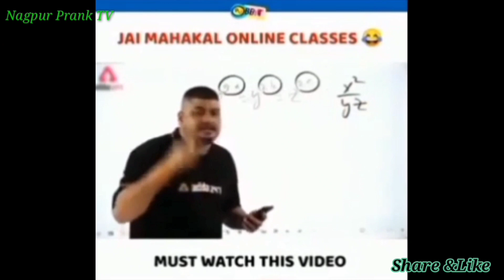🧑‍🦲🧑‍🦲 टकला VIRAL PANT DROPPING IN METRO PUBLIC ll Prank in metro ll by Niraj Ahirwar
prank in india prank funny prank video prank in metro prank metro station prank in delhi viral prank viral prank video
viral prank metro
trending prank trending prank video 2022 prank

IMPORTANT NOTICE - permission has been taken from all' the people show in this video to upload..

Notes - All the music/song in this video belongs to the respected owner of Any music song used in this video

🔴 Kal Vali Girlfriend Achhi Thi Bhai Apki Prank ll gone emotional ll exposed II Nagpur prank TV ll

🔴 देहाती गाली वाला Prank on Girls Group ll Embarrassing ll Nagpur prank TV ll

🔴 Teddy bear nagpur ll पागल-पंती - 2  ll Nagpur City Bakchodi or Dance ll Nagpur prank TV

🔴 Prank करने की वजह से जान जाने तक की नौबत आ गईं ll Nagpur Prank TV II